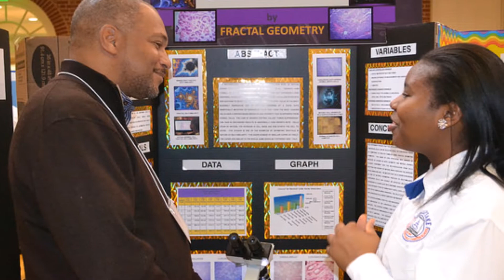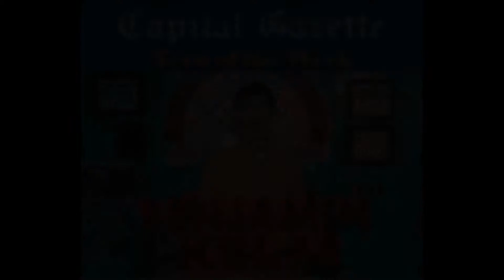Chesapeake Lighthouse Foundation's non-profit, public-charter STEAM schools in MD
Chesapeake Lighthouse Foundation's non-profit, public-charter STEAM schools in Maryland - Highlight Video for 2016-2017 featuring: K-12 Chesapeake Math & IT Academies (CMIT) throughout PGCPS & 6-12 Chesapeake Science Point (CSP) of AACPS!